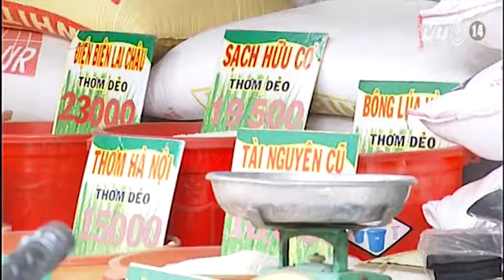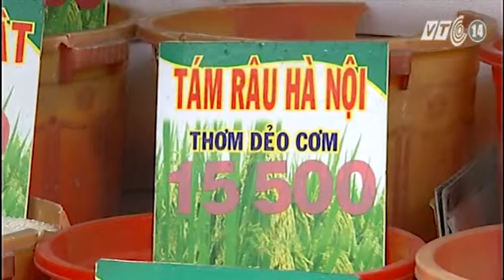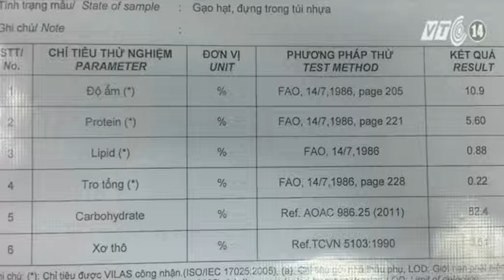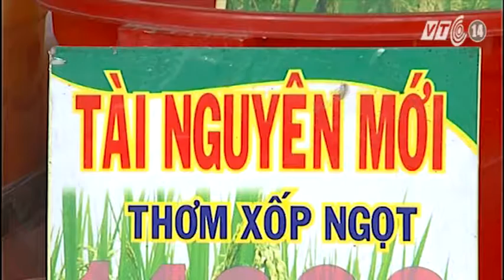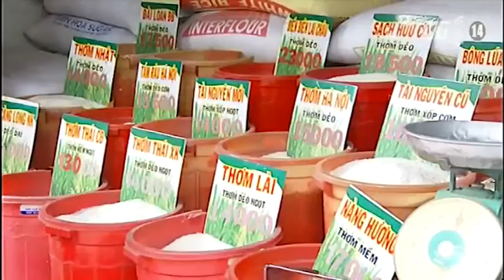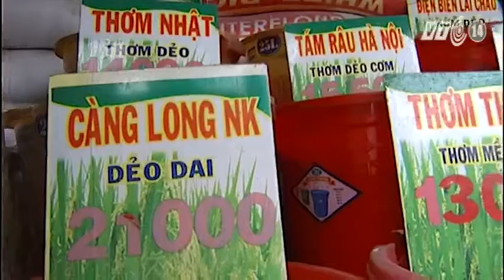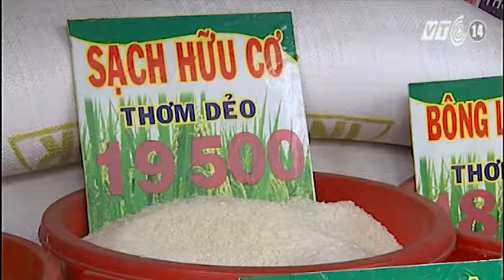VTC14_Lựa chọn và sử dụng gạo sao cho an toàn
(Truyền hình VTC14) - Chưa bao giờ người tiêu dùng lại cảm thấy hoang mang và lo sợ về chất lượng bữa cơm gia đình như hiện nay, khi liên tiếp những thông tin về việc lương thực, thực phẩm bị làm giả, bị nhiễm độc được phát hiện và đăng tải trên báo chí. Bên cạnh gạo giả, tình trạng gạo chất lượng kém cũng khiến không ít bà nội trợ phải đau đầu khi lựa chọn loại gạo để mua.